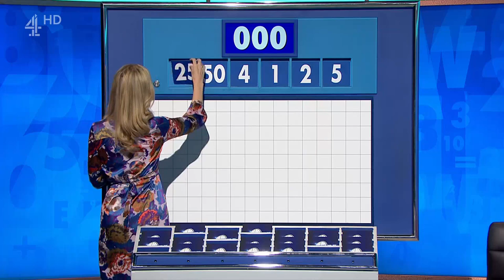Rachel Riley - Countdown - 09-02-23 HD